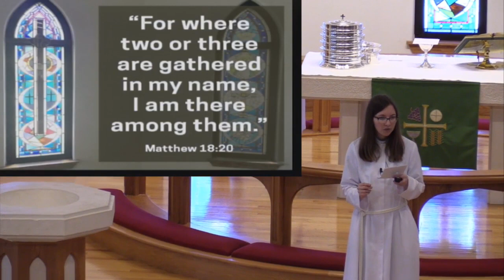Vicar Alliyah Greaver Sermon, September 6, 2020